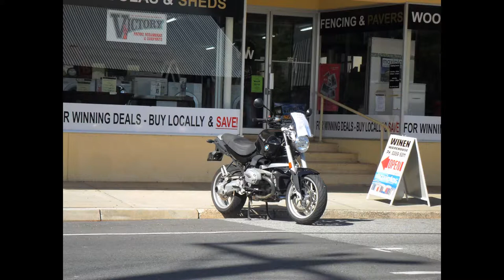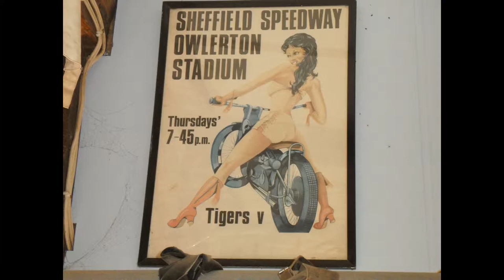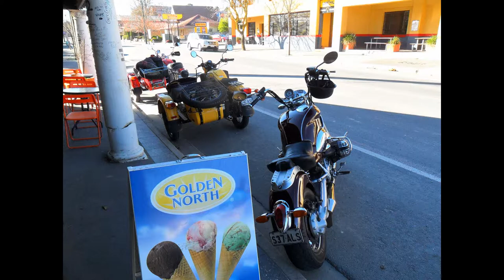The Motorcycle Life....in HD.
A slideshow of photo's of Motorcycles from my two-wheeled travels. Uploaded in HD.